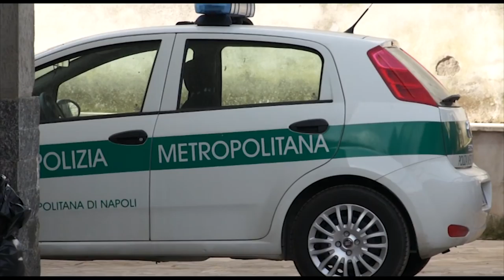Terra dei fuochi, sequestrate 14 aziende e denunciate 13 persone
Operazione di controllo straordinario del territorio nel comune di Ercolano, disposta dall’Incaricato per il contrasto al fenomeno dei roghi nella regione Campania, Gerlando Iorio.
In campo 36 equipaggi, per un totale di circa 90 unità appartenenti al raggruppamento “Campania” dell’Esercito Italiano, al Commissariato della Polizia di Stato di Portici-Ercolano, alla Compagnia dei Carabinieri e Stazione Carabinieri Parco di Torre del Greco, al Comando Compagnia di Portici della Guardia di Finanza, al Reparto Operativo Aeronavale della Guardia di Finanza di Napoli, nonché funzionari dell’ARPAC, dell’ASL Napoli 3 Sud Area Nord, dell’Ispettorato del Lavoro, del Comando della Polizia locale di Ercolano e della Polizia Metropolitana.
Al fine di verificare il rispetto della normativa in materia ambientale, sono stati effettuati controlli presso 15 attività imprenditoriali e commerciali del comprensorio ed è stato attuato un mirato servizio congiunto di pattugliamento del territorio.
All’esito dei controlli, 14 sono state le aziende sequestrate, 44 le persone identificate di cui 13  denunciate all’Autorità Giudiziaria. Nell’ambito dei servizi di controllo del territorio, sono stati fermati 13 autocarri, di cui sei sanzionati ai sensi del Codice della strada. Sono state sequestrate circa 250 tonnellate di materiale, in prevalenza di natura tessile e calzaturiero, e contestate violazioni amministrative per circa 110.000 euro.
Il materiale sequestrato, oltre ad alimentare l’abusivismo commerciale e il ciclo illecito di rifiuti usati, era destinato inevitabilmente a incrementare il fenomeno dell’abbandono e dell’incendio doloso di rifiuti.
In particolare, in via dello Spacco e via Fosso Grande, all’interno del Parco Nazionale del Vesuvio, sono state sequestrate per smaltimento non autorizzato di rifiuti e scarti di lavorazioni cinque aziende dedite al recupero, trattamento e commercializzazione di indumenti usati. L’intera area è di circa 20.000 mq, di cui circa 5.000 mq costituiti da capannoni. Contestualmente, sono state poste sotto sequestro cinque macchine operatrici, dieci presse per imballaggio, quattro bilance elettroniche. Undici i dipendenti che lavoravano “in nero”. Sono inoltre state contestate violazioni alla normativa sulla sicurezza dei luoghi di lavoro e denunciati i titolari delle cinque aziende.
In via Luigi Palmieri e via Trentola, sempre facenti parte del Parco nazionale del Vesuvio, sono state sequestrate ulteriori sette imprese, tra cui cinque operanti nel settore tessile, una nel settore della movimentazione terra e l’altra in attività di falegnameria, tutte prive delle prescritte autorizzazioni. I responsabili sono stati denunciati per l’attività di smaltimento illecito di rifiuti. All’interno di una delle aziende sono stati anche rinvenuti circa 250 capi di abbigliamento falsificati, riproducenti loghi di noti marchi sportivi e il titolare è stato denunciato per produzione e commercio di articoli contraffatti.
Tale significativa attività, tutt’ora in corso, discende dalla modalità operativa di contrasto, promossa dall’Incaricato e approvata dai Comitati provinciali per l’ordine e la sicurezza pubblica di Napoli e Caserta, basata su azioni coordinate di controllo del territorio alle quali concorrono, con l’Esercito e le Forze dell’Ordine, anche le Polizie Locali.
Gli esiti delle indagini saranno puntualmente trasmessi alla Procura della Repubblica di Napoli.